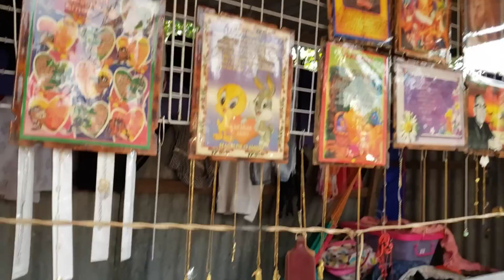Y NOS VAMOS PARA LAS RUEDAS DEL NARANJO 😃